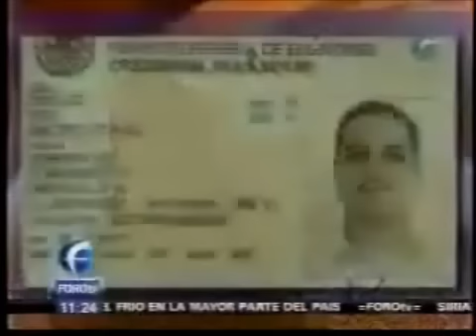Radiografía de cómo operaba red de corrupción en CFE